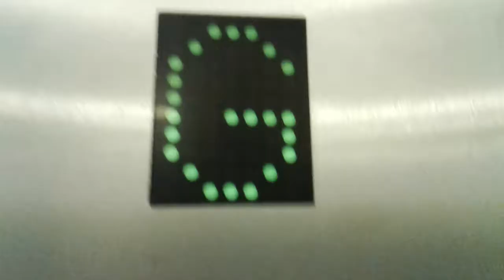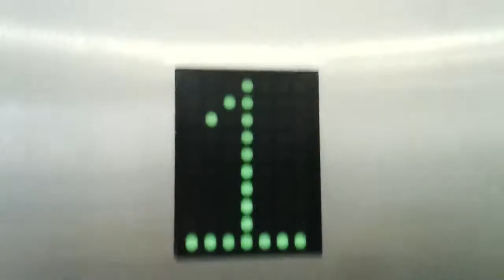UK Lift at M&S at the Eastgate Shopping Centre in Inverness